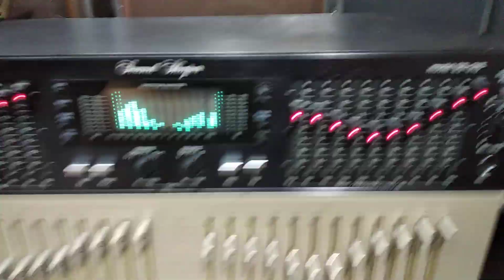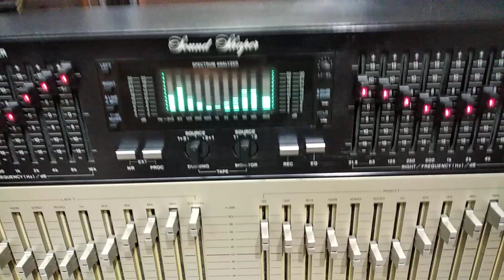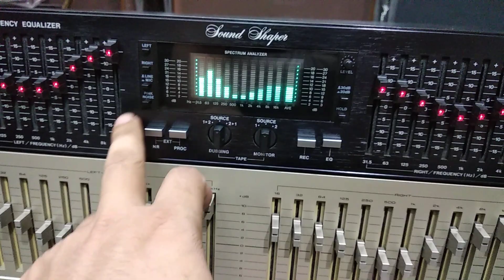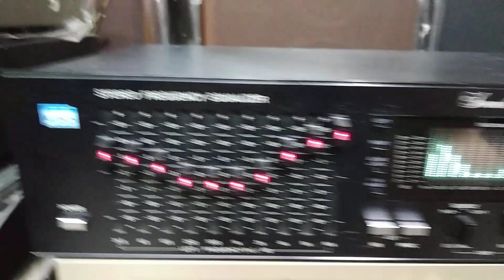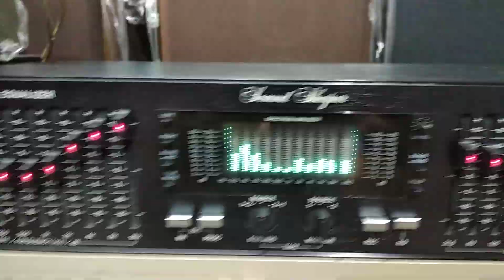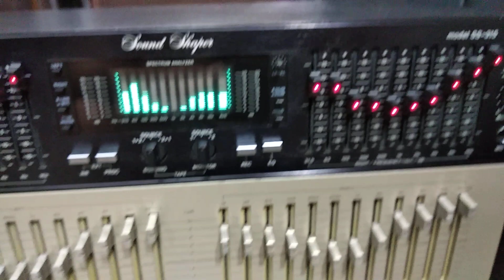LỌC XÌ ADC SS 315 CỰC ĐẸP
hàng bãi mỹ sản xuất tại Nhật
máy chạy điện 120v ,cs 12w
kích thước ngang 43,5cm
mọi nhu cầu mua sắm ace vui lòng liên hệ với chúng tôi qua sđt 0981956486 Zalo & fb hoặc đến trực tiếp shop tại số 8 ngách 26 ngõ trần cao vân chợ trời hà nội để xem hàng và nghe thử sản phẩm